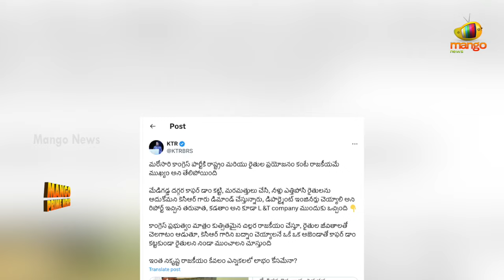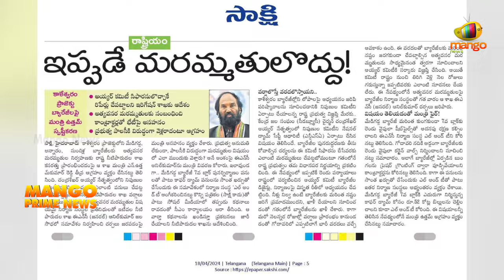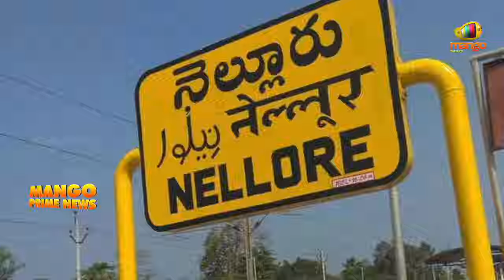Mango Prime News | Elections 2024 | AP & Telangana | YCP | TDP | JSP | BRS | CONG | BJP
Mango Prime News. Elections To Be Held On May 13th, 2024.